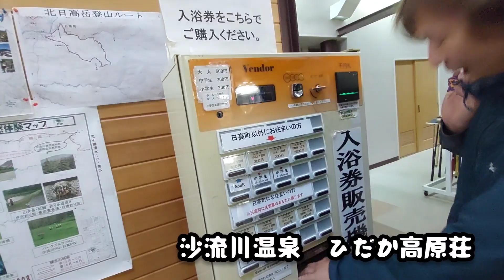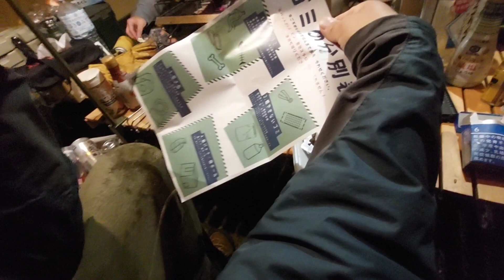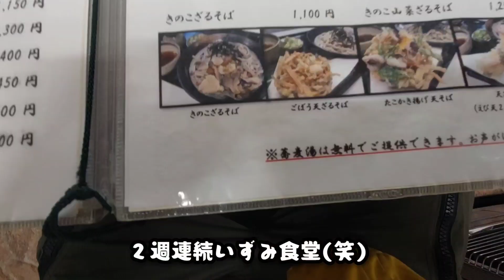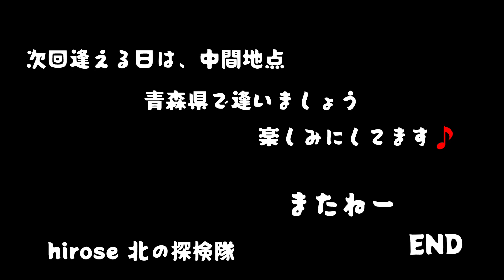日高沙流川オートキャンプ場｢2023年５月５日～６日｣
日高沙流川オートキャンプ場

●作曲者⇒ 甘茶（英語表記＝Amach